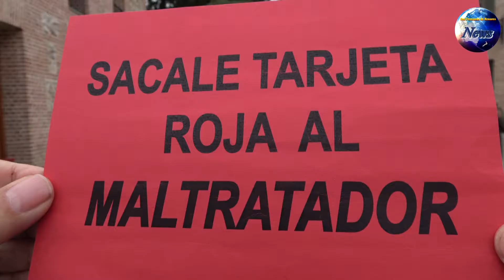25 de marzo, contra la violencia machista Asociación de mujeres Montserrat Roig